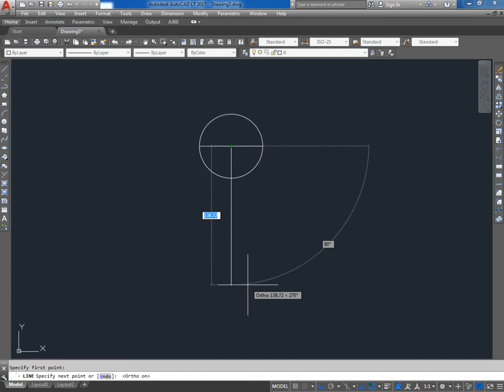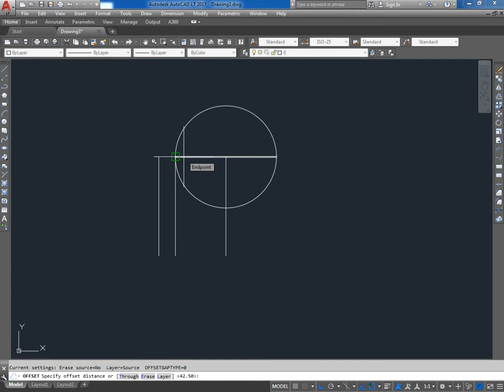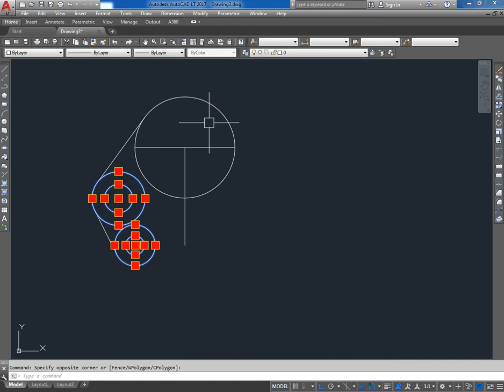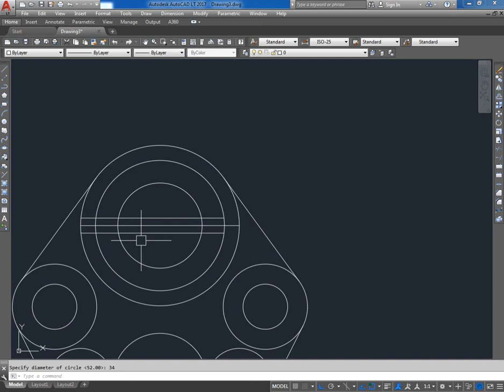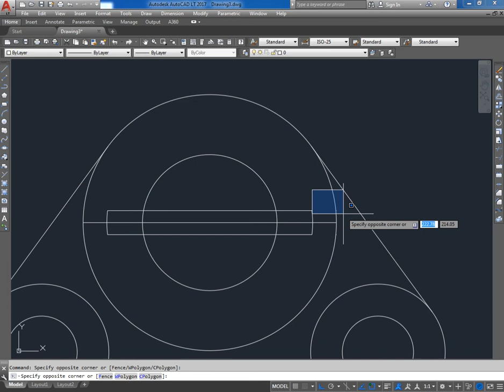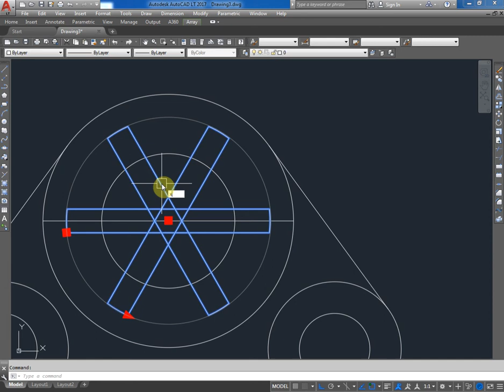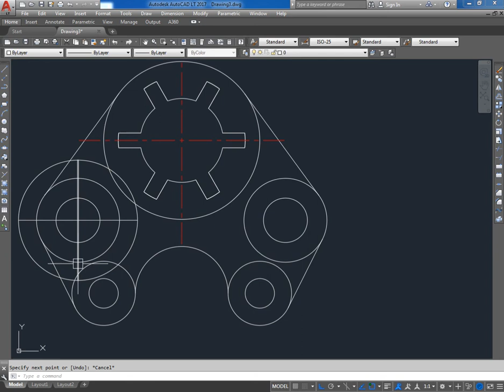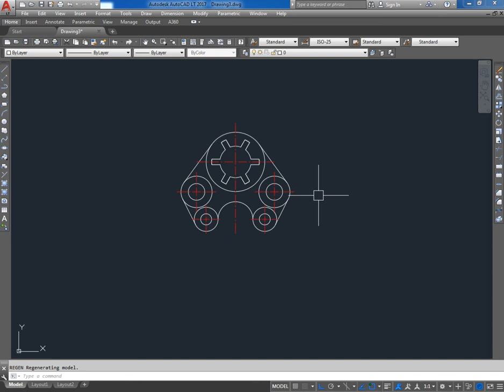AutoCAD 2017 for Beginners Part 4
Auto CAD 2017 Tutorial for Beginners Part 04

1) Basic 2D Drawing Part 01 to Part 05
2) Orthographic Drawing Part 06 to Part 10
3) Isometric Drawing Part 11 to Part 15
4) 3D Drawing Part 16 to Part 20.